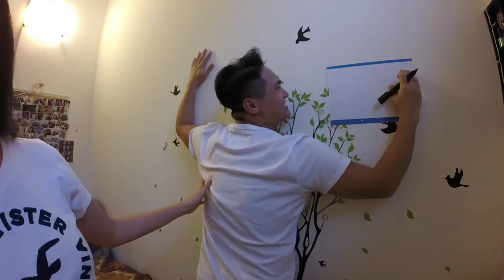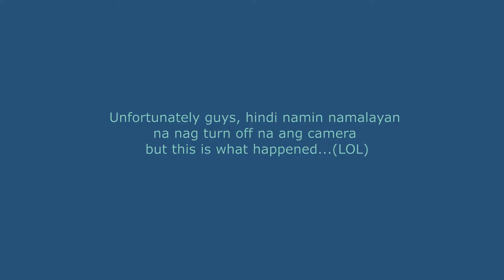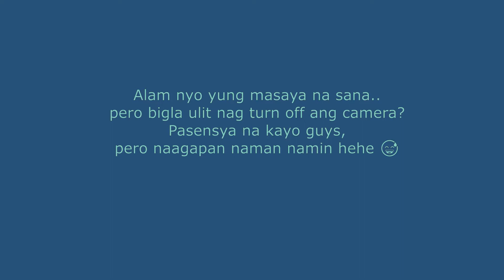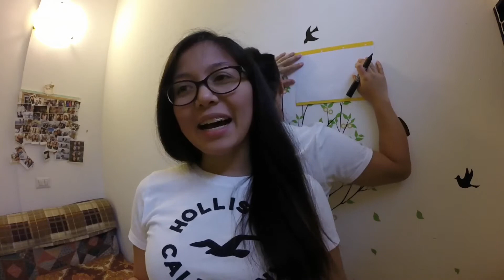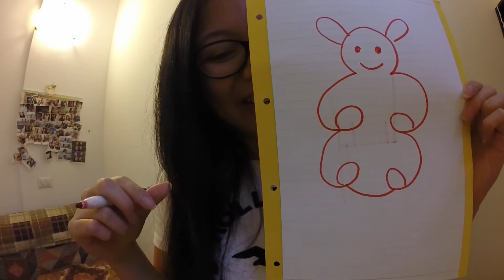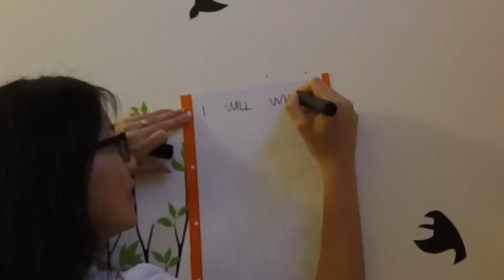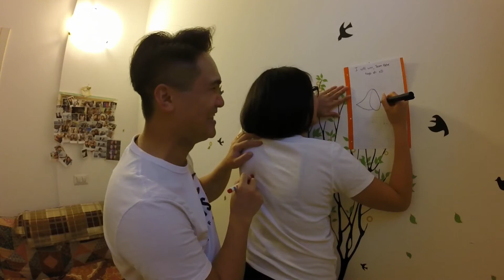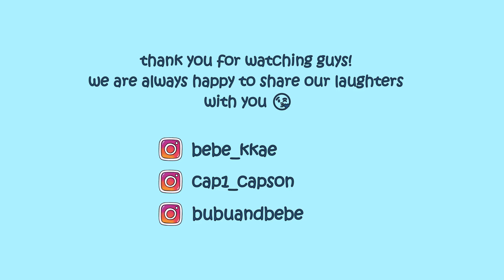SHE DRAWS - HE DRAWS AND VICEVERSA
Dito talaga kami nag enjoy! Sumigla na naman ang kalokohan at patabaan ng utak 😂